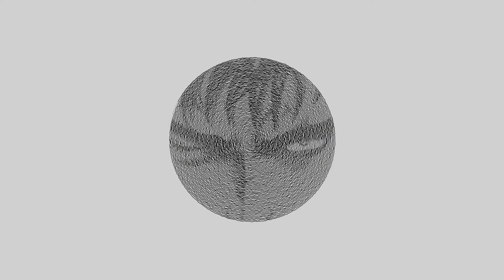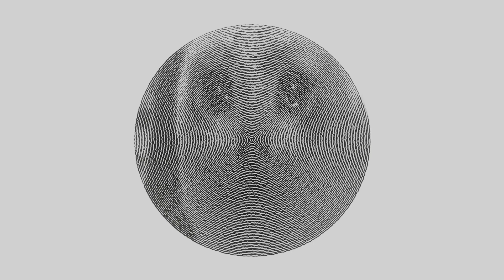Spiral Art(s) - Geometry Nodes - Blender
ever seen those videos of people drawing stuff only going in a spiral? yea me too, so i made a way to do it with any image in geometry nodes.